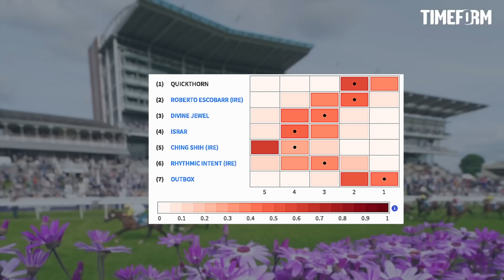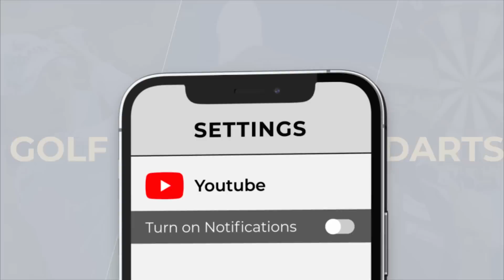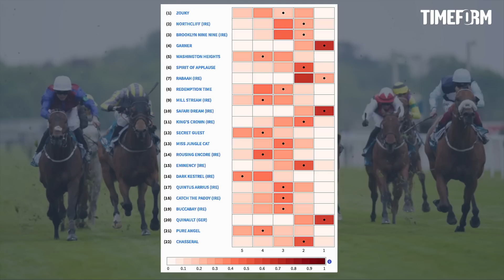"He could be the real class act in the field" - Saturday's York Tips & best bets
Join Dave Ord, Value Bet's Matt Brocklebank and Richard Mann as they preview Saturday's action at at York, including the feature Grand Cup and the big field Sprint Handicap, due off at 15:40.